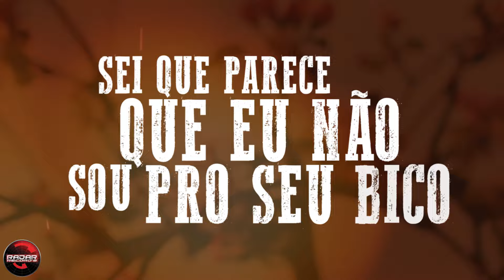João Carreiro & Capataz - Tô te querendo (Lyric Vídeo)